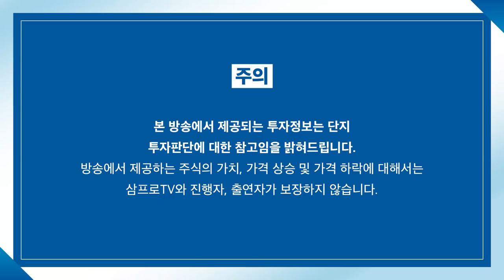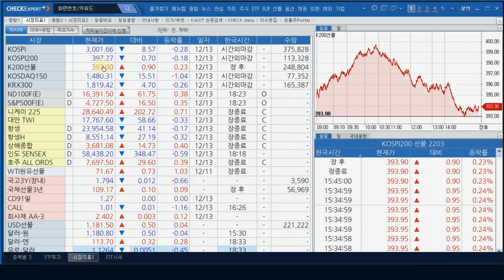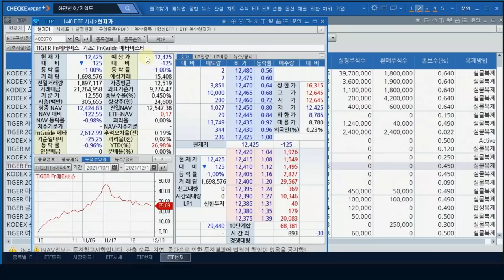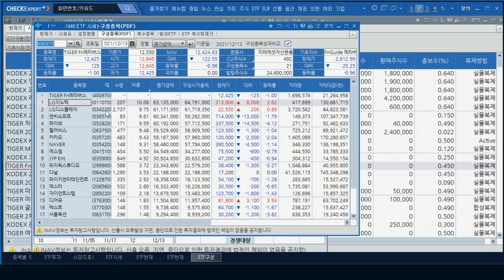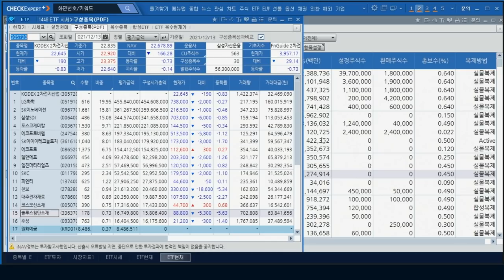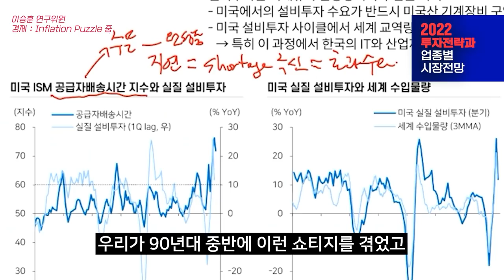[ETF 마켓워치] ETF로 보는 투자 아이디어, 메타버스 ETF의 비중이 바뀌었다? f. 삼성자산운용 최창규 본부장